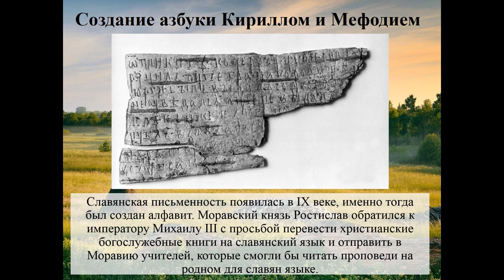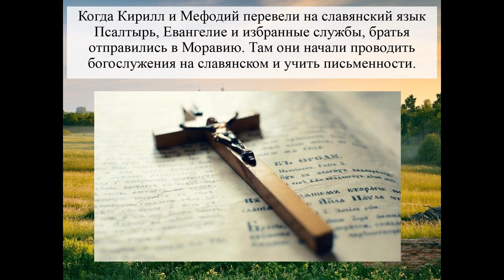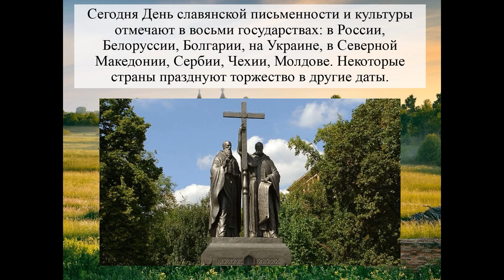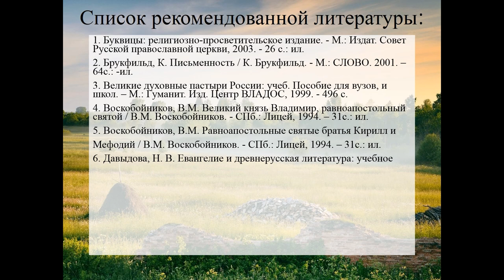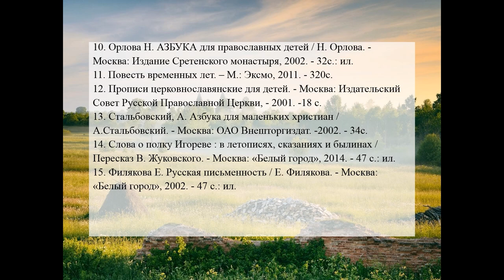День славянской письменности и культуры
Видеопрезентация Библиотеки № 10 имени Фёдора Абрамова округа Варавино-Фактория о Дне славянской письменности и культуры, связанном с именами Кирилла и Мефодия, которые создали славянскую письменность и перевели с греческого языка богослужебные книги.